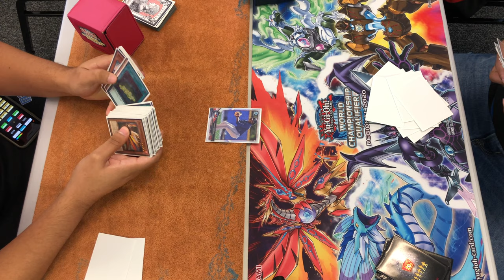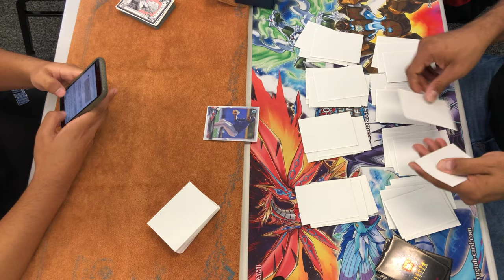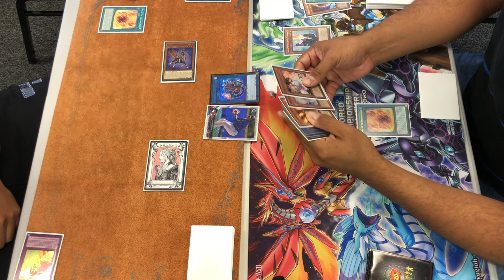Salamangreat Vs Salamangreat Match 1